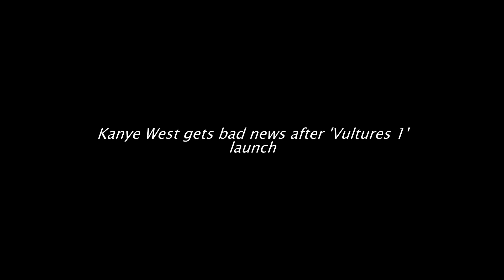Kanye West shocked After VULTURES 1 Removed From Streaming Platforms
After extensive delays, Vultures 1 was released via FUGA, but officials at the tech platform say the album did not receive proper approval and are working to remove the album.